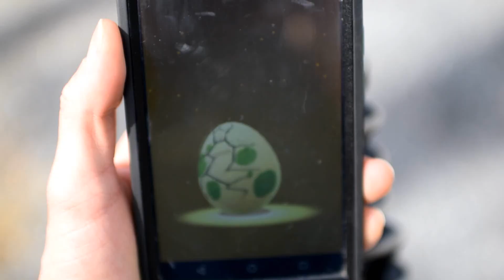Easter Without Eggs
4 1 18

DOCTOR VOX - Level Up
[Argofox] Release